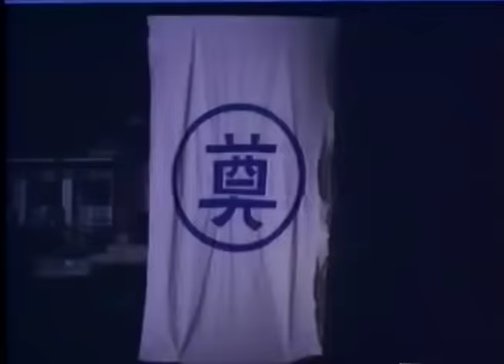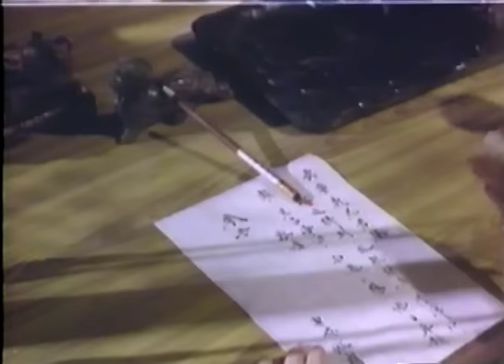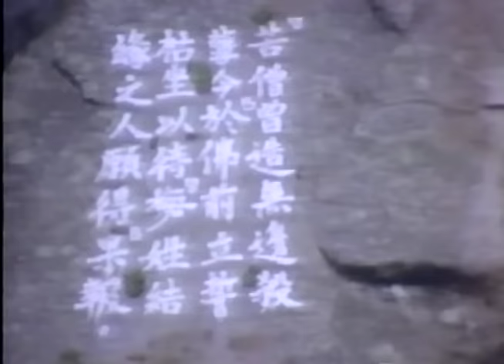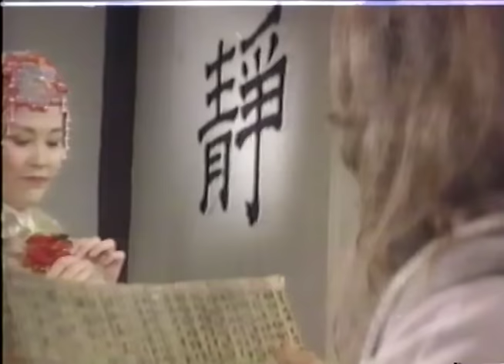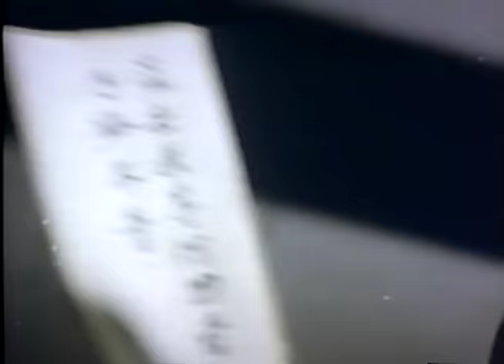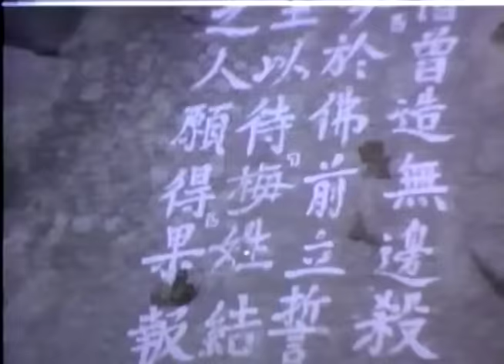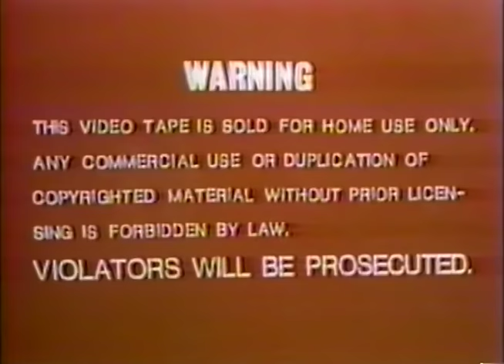Wu Tang Collection - Miraculous Flower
Director: Fong Ho
Cast: Chang Ling, Chung Hua, Ya-Lei Kuei
An orphan girl becomes a martial arts expert to revenge her murdered family, and discovers that the evil monk behind the play has turned her loved ones against her.